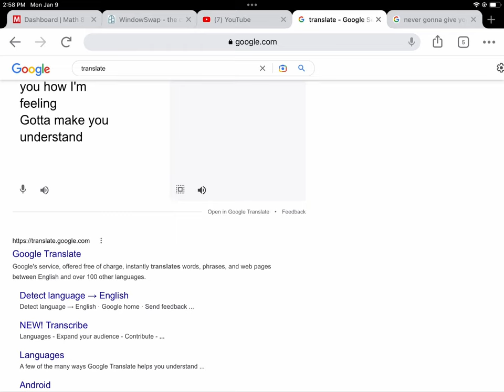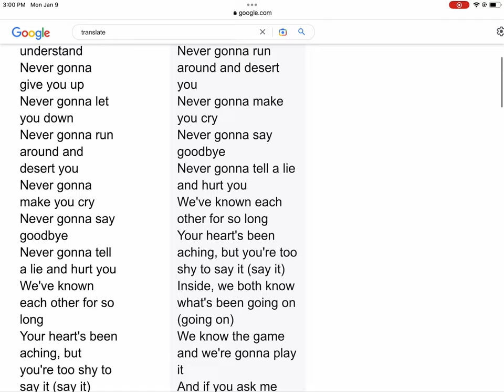NEVER GOING TO GIVE YOU UP -google translate